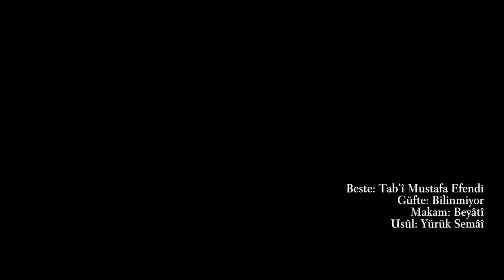Zeki Müren ~ Gül yüzlülerin şevkine gel nûş edelim mey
Beste: Tab’î Mustafa Efendi
Güfte: Bilinmiyor
Makam
Usûl: Yürük Semâî

Gül yüzlülerin şevkine gel nûş edelim mey
İşret edelim yâr ile şimdi demidir hey
Bu kavli sürâhi eğilip sâgâra söyler ne der
Düm de re lâ dir nâ tene dir nâ tene dir ney

Mecliste çalındı yine tanbur ile neyler
Âşık-ı bi çarelerin gönlünü eğler
Daire semâî tutarak ney neye söyler ne der

Mecliste durur cümle ayağ üstüne beyler
İçin içelim deyû komuş başına eller
Bu savtı okur bülbül-i gûya olur her dil

The Orchard Music tarafından telif hakkı ile korunmaktadır.